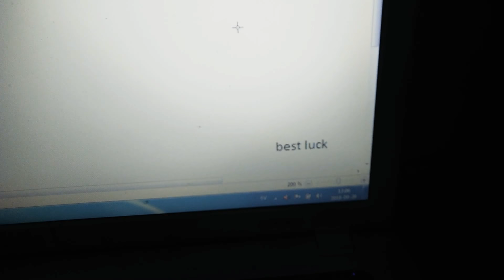What do want on the next video